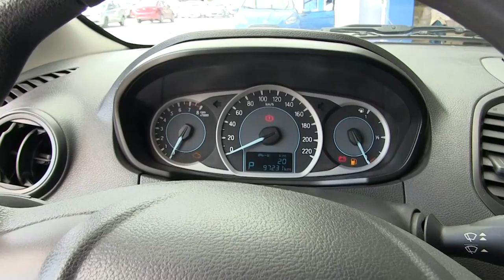Ford / Figo / 2017/ a135270